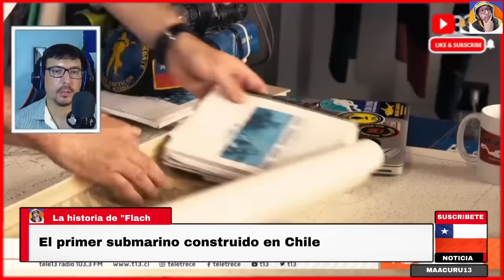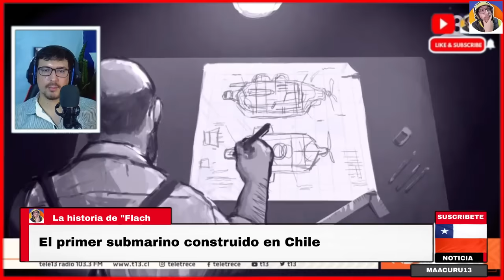► 6 SUBMARINOS en todo el MUNDO y CHILE TENIA UNO 😱✅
CHILE FUE UNO DE LOS PRIMEROS PAISES EN TENER SUBMARINOS

 ►►► CONTACTO ◄◄◄
Para colaboraciones: